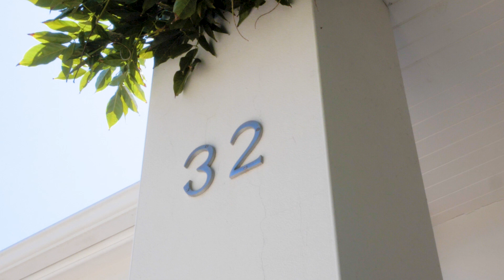32 Roslyndale Avenue, Woollahra | Ashley Bierman, Kate Zuppicich, Thomas Popple